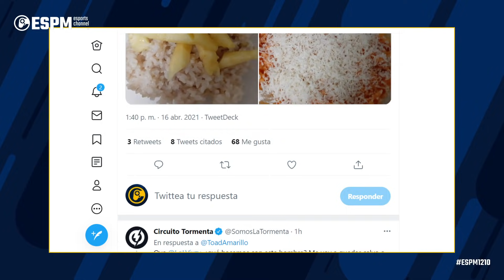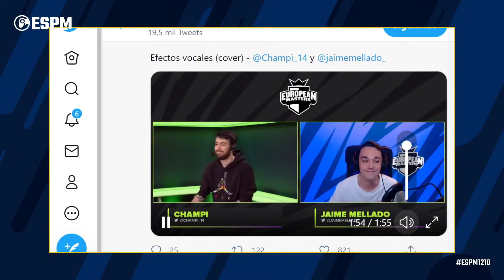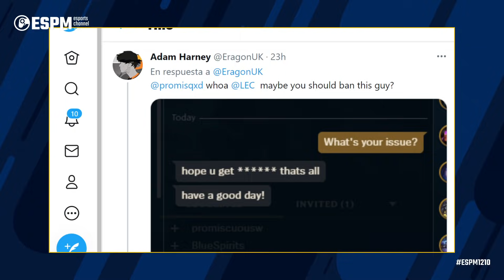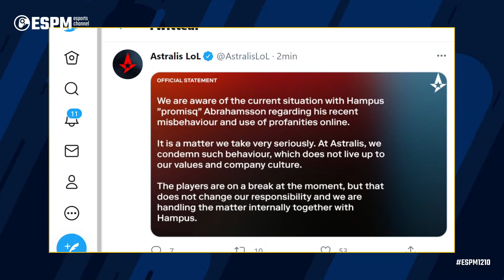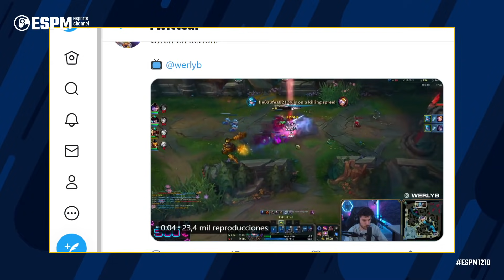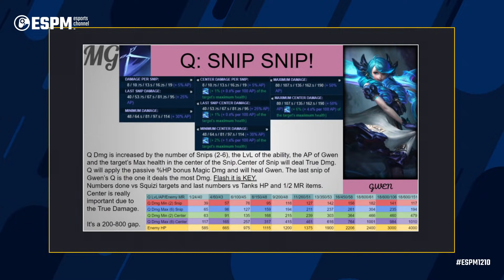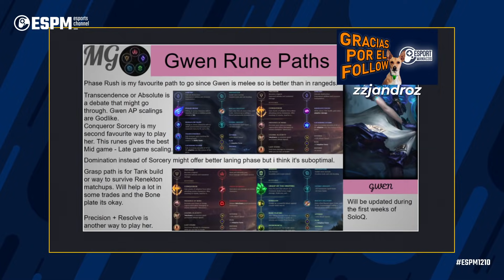Gwen, build y secretos. Betis triunfa. G2 Arctic se estampa. LPL things - Esportmaniacos 1210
00:00:00 Intro
00:14:00 Hablamos de Gwen
00:37:00 Repasamos la LPL
00:45:00 Repaso al EUM